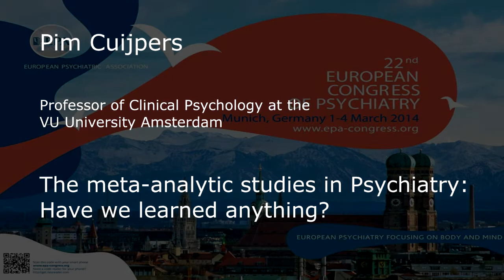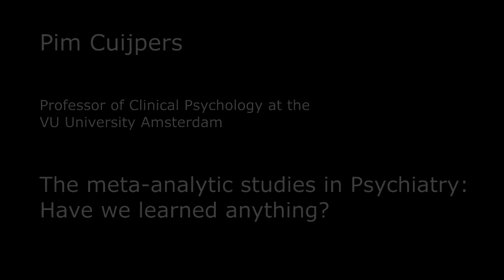Lecture: Professor Pim Cuipiers on Psychological Treatment Meta-analyses (EPA2014)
Excellent educational lecture by Professor Pim Cuipiers (Amsterdam) on which psychological treatment work for mental disorder - review of meta-analyses (European Psychiatric Association 2014)